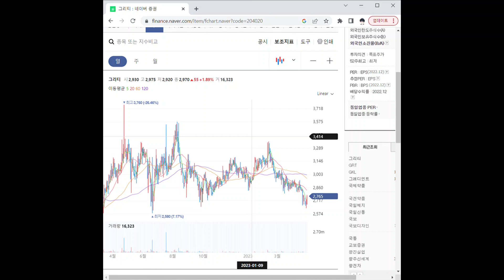204020패션/의류 관련주 그리티 1분 분석